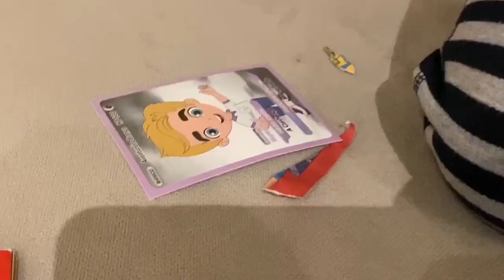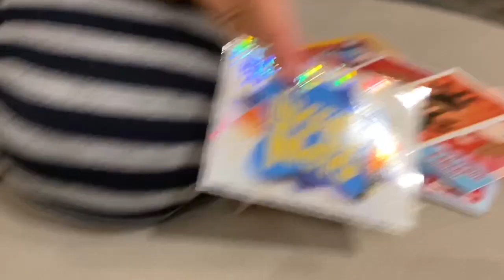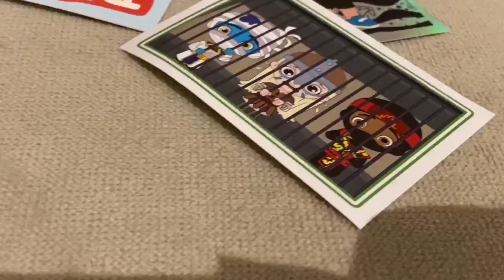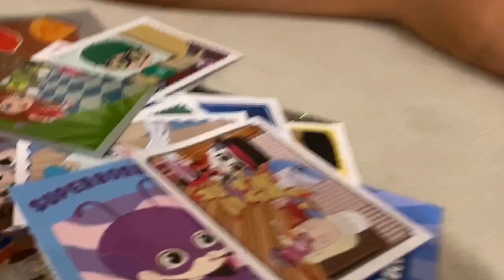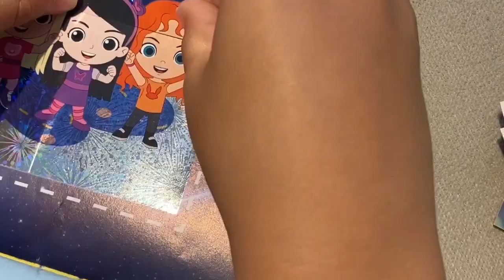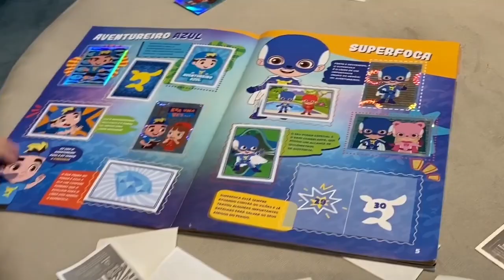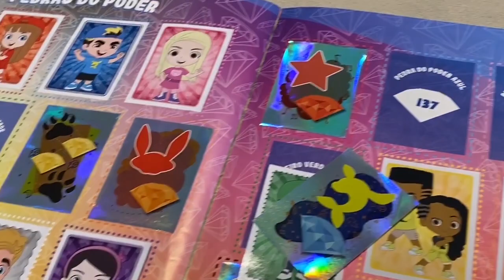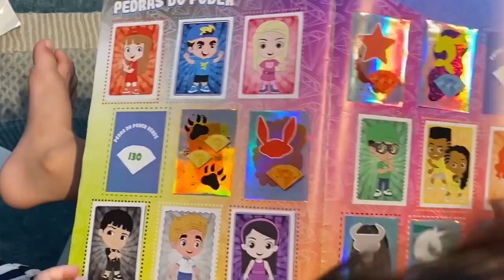COMPLETEI várias páginas do ÁLBUM do LUCCAS NETO!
Oi gente! Neste video eu mostro todas as minhas novas figurinhas do álbum do Luccas Neto. Comprei vários pacotinhos e dei muita sorte! Tá quase completo!